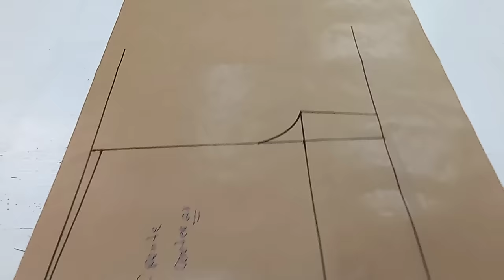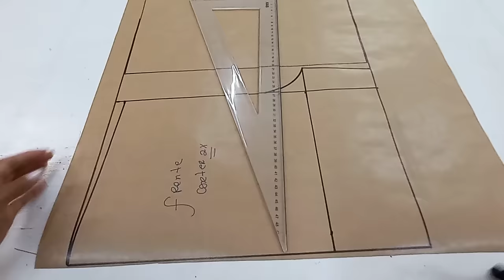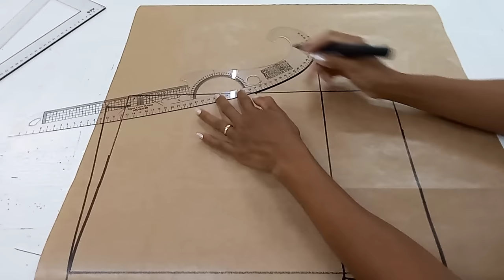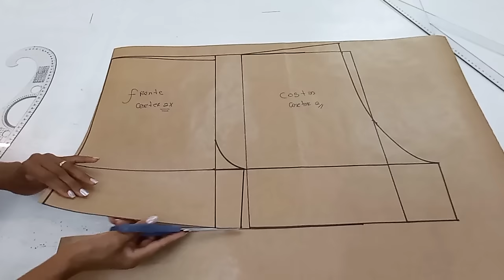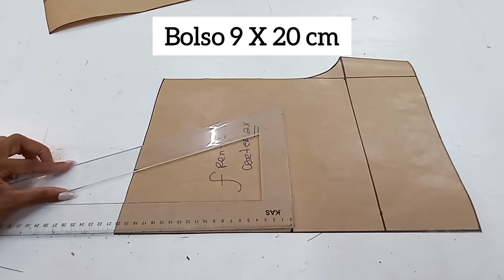Como fazer molde Shorts feminino com elástico Conjunto kimono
Veja como fazer molde feminino SHORTS COM ELÁSTICO.
Faça e monte vários Looks , seja para uso próprio ou para vender e ganhar uma grana extra

Caso  haja interesse em adquirir essa  modelagem ou conhecer as outras que temos disponível a pronta entrega
Envie uma mensagem para Nicelia Anjos Modelagens  NO WHATSAPP 👇👇👇